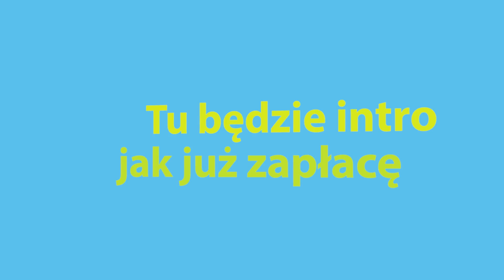#25 Fundacja "Nil Desperandum"